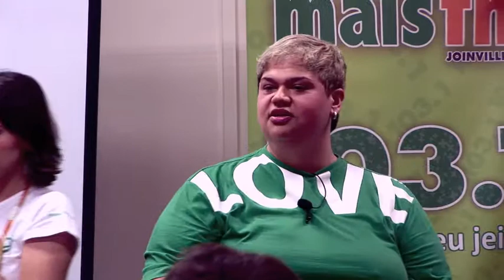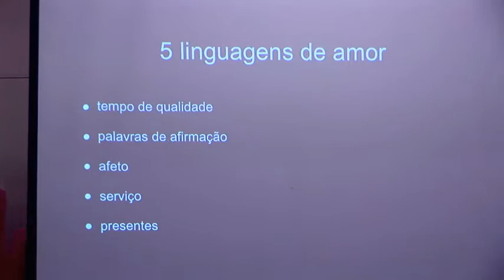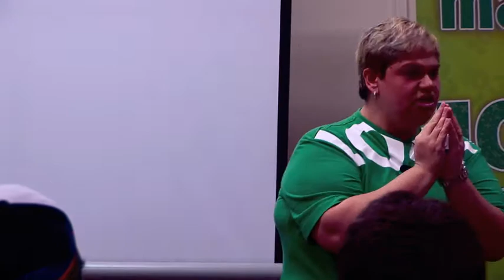Palestra Adolescentes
Palestra com Ana Paula Peixer sobre Juventude e Identidade.